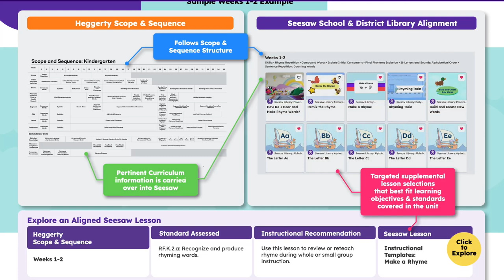Did You Know?.. Seesaw is Aligned to Heggerty!